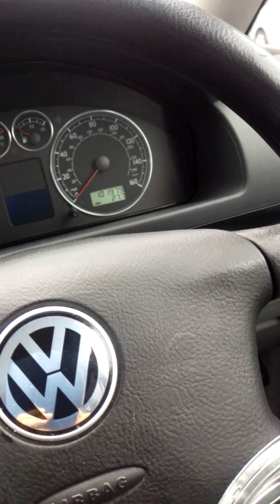17 November 2015(1) car camping diary/documentary,